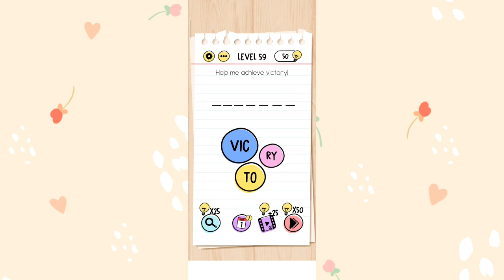Brain Test The Game That Will Improve Your Cognitive Skills! Level 3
Get ready to challenge your brain with "Brain Test: The Game That Will Improve Your Cognitive Skills!" In this video, we'll be playing level 3 of this fun and addictive game. Designed to improve your cognitive skills, this game is perfect for anyone who wants to keep their mind sharp. So sit back, relax and let's see if you can beat this level!